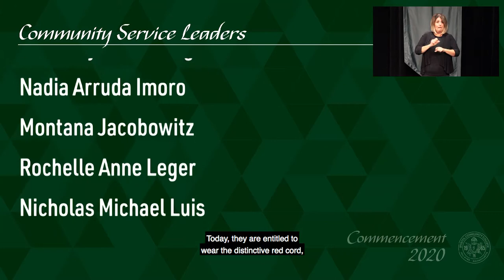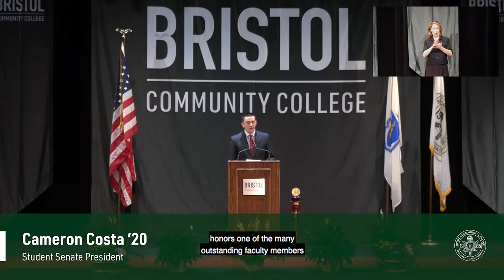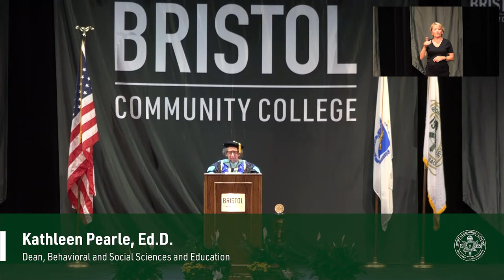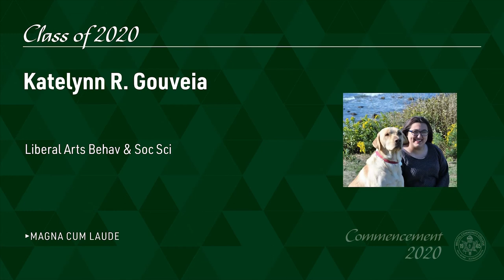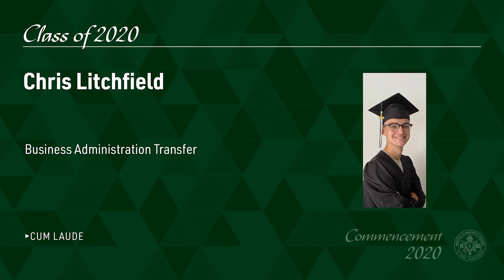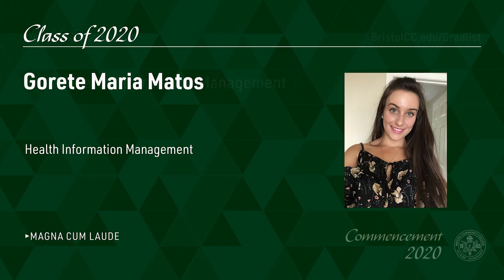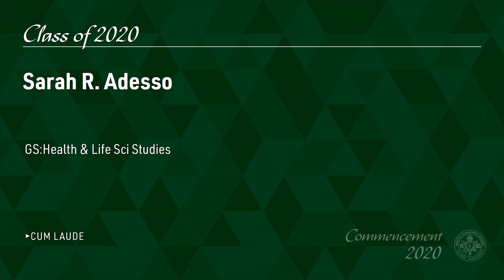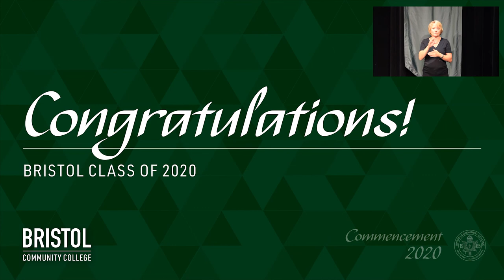2020 Bristol Community College Commencement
2020 Bristol Community College Commencement